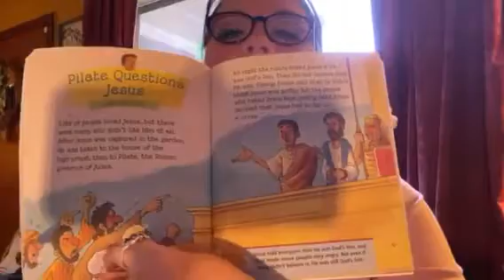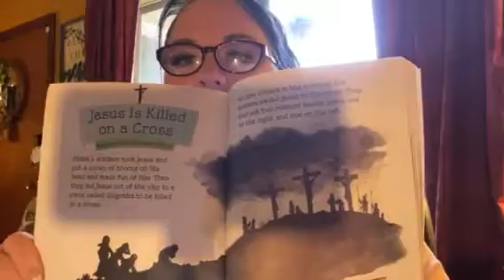Mrs. Nappier - Easter Lesson #3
Easter Lesson #3